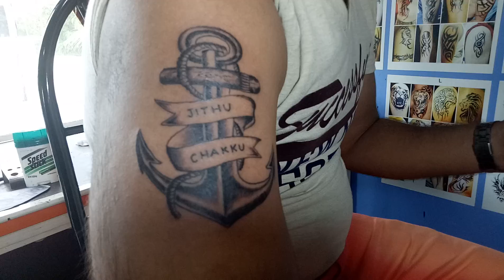pavantattoo studio kollam kerala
pavan tattoo studio kollam